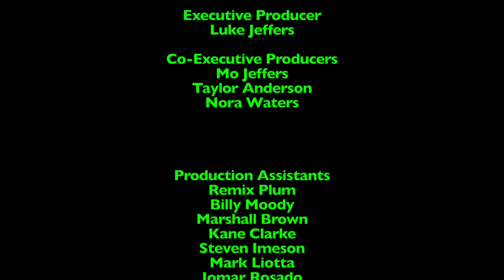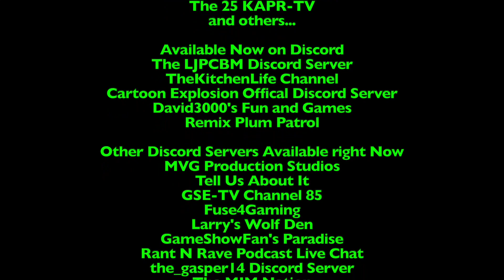Bedtime Stories - Episode 326 - The Poky Little Puppy